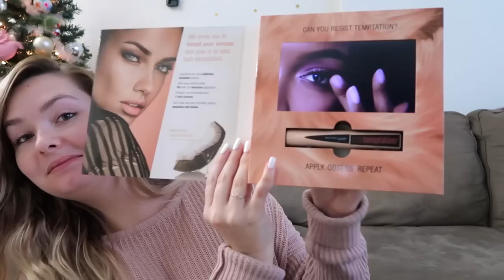Organizing my Lush Collection! Vlogmas Day 21!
Hi my name is Mikayla and I like to hoard my lush bath bombs.. oops! So many thanks to the lovely team at lush for always hooking it up!! In todays vlog I share how I like to store and organize my bath bomb collection! Whats your favourite bath bomb from lush? I would have to say mine is Lord of Misrule - it smells incredible!!